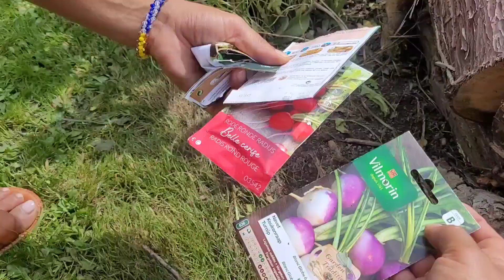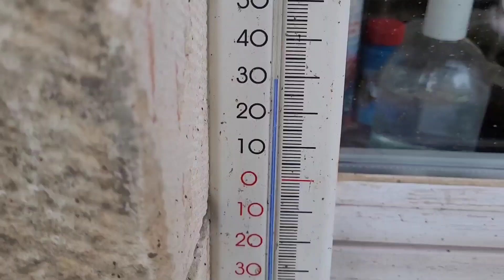récoltes+semis du moi d'août